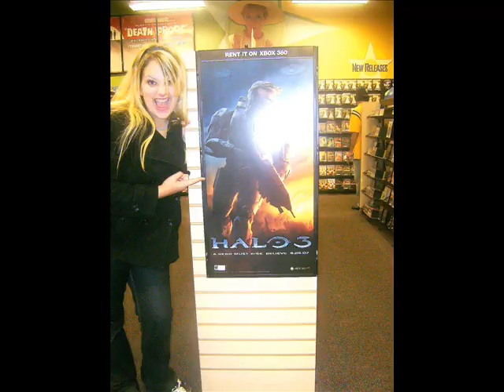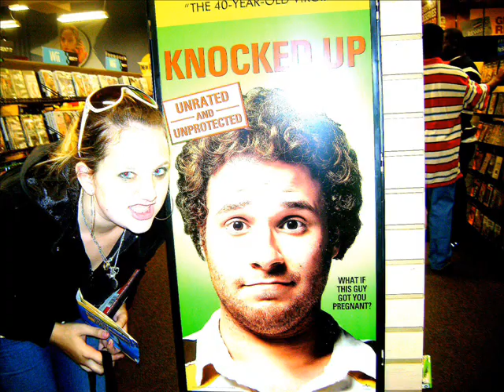My Life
My life in pictures.